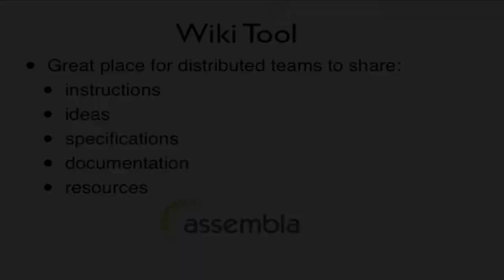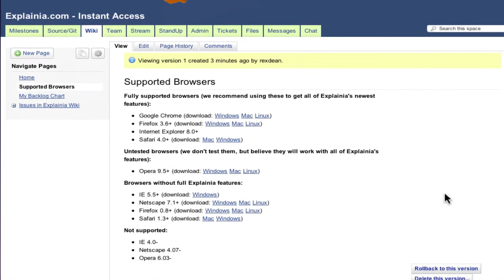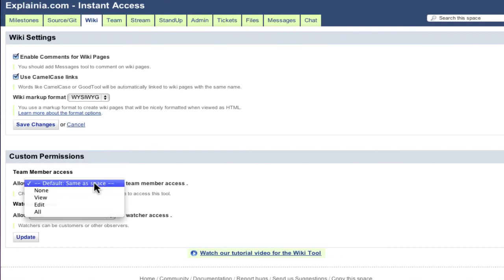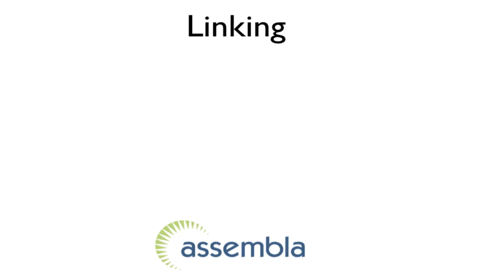Assembla Wiki Tool Overview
Assembla's Wiki tool is great for posting instructions, ideas, specifications, documentation, and anything else you want. Add new pages in seconds, and customize the navigation to fit your needs. Let other team members contribute; if you don't like their additions, just roll back to any previous version.